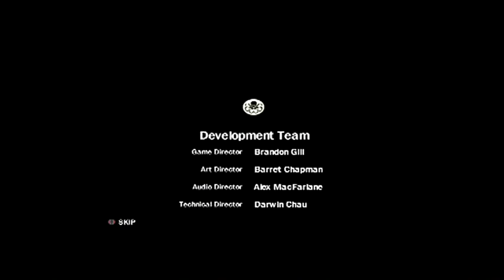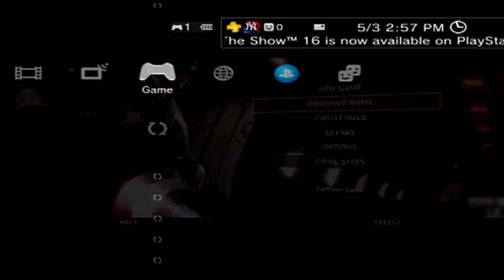Captain America: Super Soldier Day 4